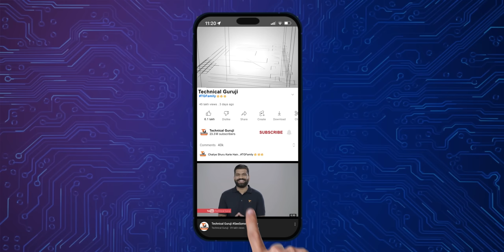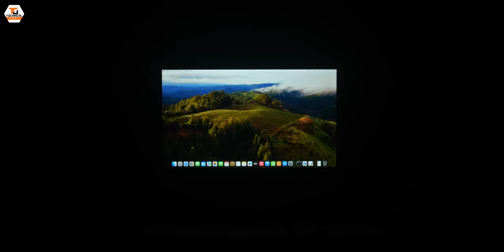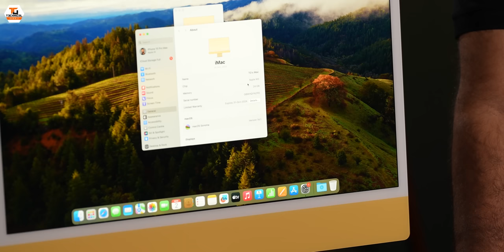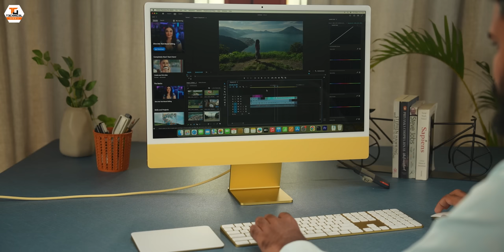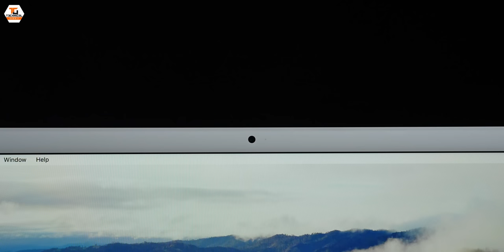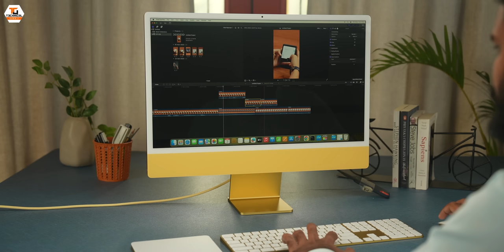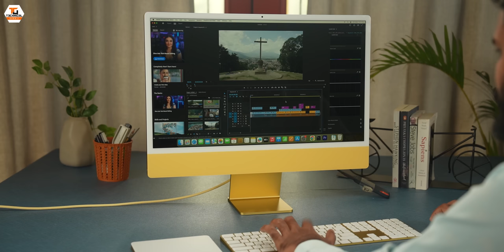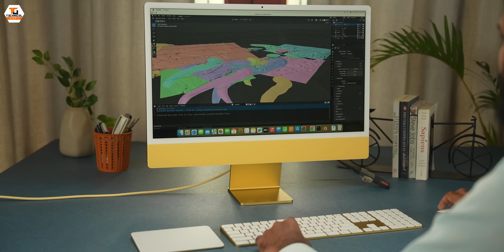Apple iMac M3 Chip Unboxing & First Look - World's Most Popular All In One Computer🔥🔥🔥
Namaskaar Dosto, yeh ek bahut hi interesting video hai jaha pe maine aapse baat ki hai Apple ke latest iMac 24" ke baare mein jisme Apple M3 Chip hai with Upto 24GB RAM aur 2TB Storage. Yeh latest All in One Computer hai Apple ki taraf se aur kaafi interesting product hai. Mujhe umeed hai ki aapko Apple iMac ki yeh unboxing aur first look video pasand aayegi.

Our Camera Gear:
1. Sony Alpha 7S III camera